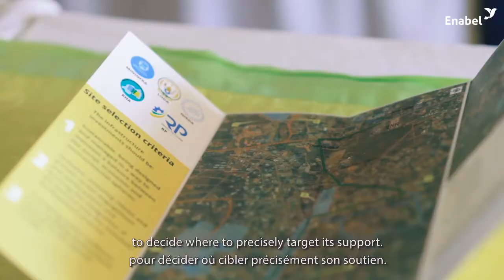Développement urbain participatif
Enabel concentre son appui sur les villes secondaires, pour réaliser un développement inclusif et durable, pour des villes capables d’offrir un cadre de vie sûr et abordable pour tous et où les citoyen·nes participent au développement de leur ville. Au Rwanda, les actions de la Coopération belge dans les villes de Rwamagana, Rubavu et Muzanze se concentrent sur l’amélioration des infrastructures urbaines pour stimuler l’économie.

Si Enabel coopère avec les municipalités, les habitant·es et le secteur privé sont aussi impliqué·es dans les décisions, notamment à travers leur participation à des balades urbaines au cours desquelles sont déterminés les projets d’infrastructure les plus appropriés ou nécessaires. Malgré la crise du coronavirus, les équipes sont parvenues en 2020 à faire démarrer la construction de marchés artisanaux et de routes de liaison dans la ville et vers la périphérie.